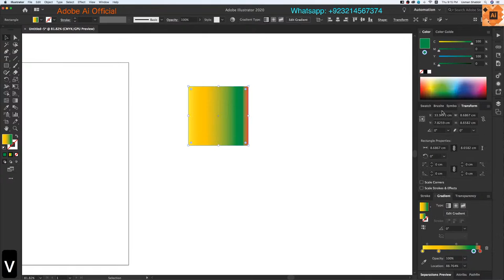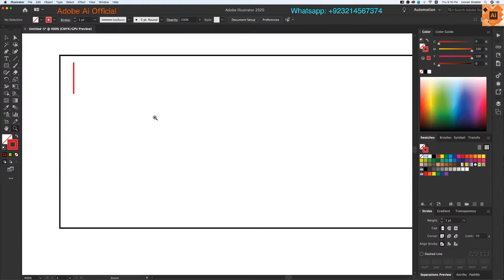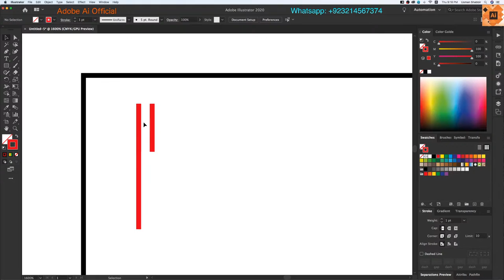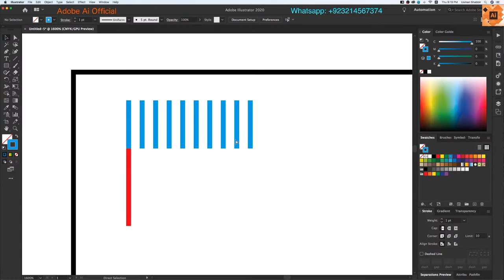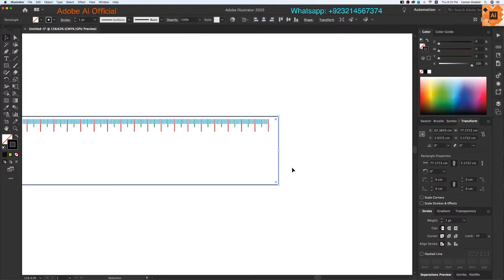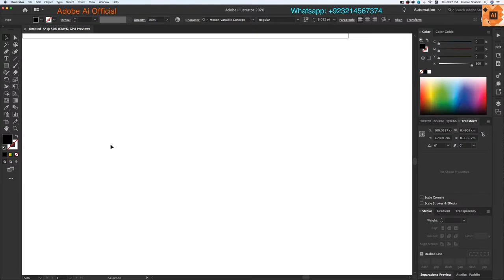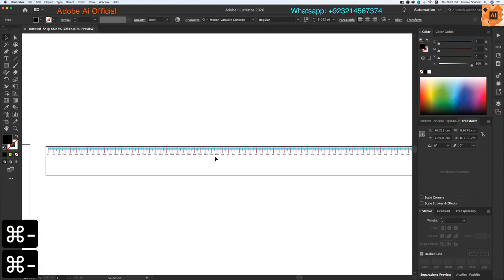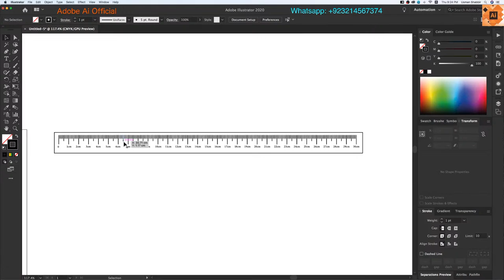How to Make Ruler in Adobe Illustrator - Very Easy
NOTE:
We make dieline as per order also.if you want order a dieline you give us sizes Length,Width,Height and one photo sample which kind of dieline.
we will send you Accurate Dieline as per your size. (with cutting proof)
and also making Packaging Designs for your product.

(Advance Payment - Charges)
US$ 50 (only 1 dieline)
US$ 100 ( Create Design Any ) ( 2 Options + 3D + 2 time Revised )

Payments Methods:

Payment through Wire Transfer: (Outside Pakistan Only)
Account Name: Muhammad Usman
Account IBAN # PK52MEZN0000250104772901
Meezan Bank Limited - Pakistan

For Pakistanies Only:
JAZZ Cash :
Name: Muhammad Usman